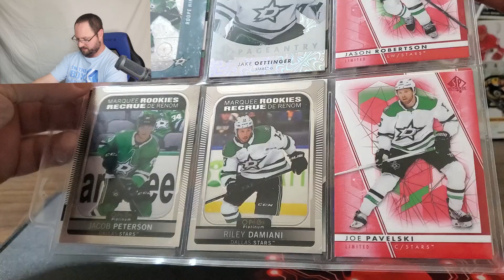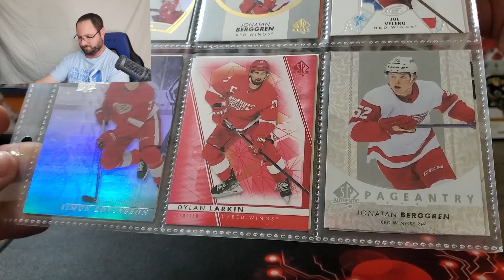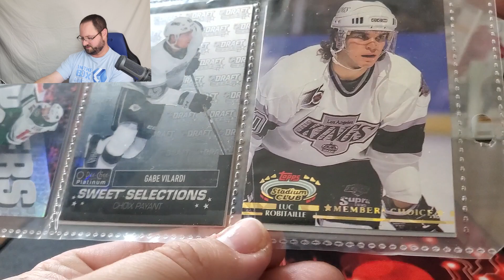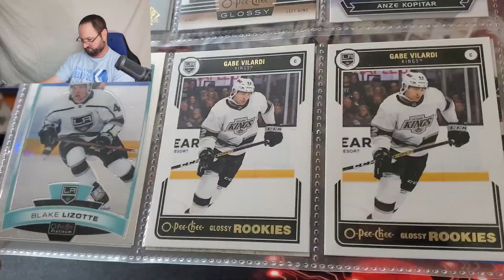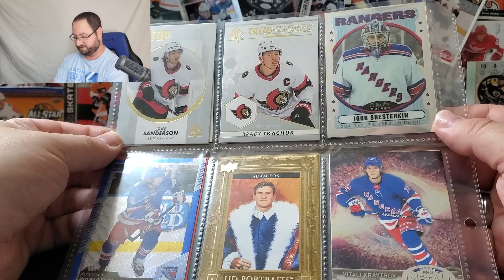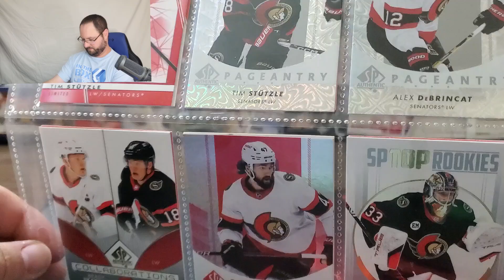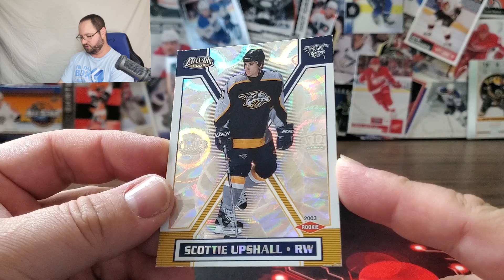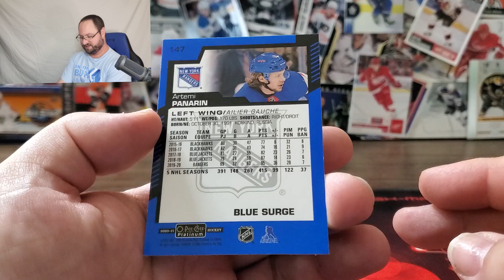E148 - Another 12 Pages of Hockey Cards! What Will I Find?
On this episode, back into the dive of 9-pocket plastic cards of hockey cards! In this video, we'll unveil what’s inside each page, nice and quick! Whether you’re a seasoned collector or new to the hobby, this video is packed with cards! Which players do you think we’ll discover? Let’s find out together!
What will make the card of the episode? Find out!